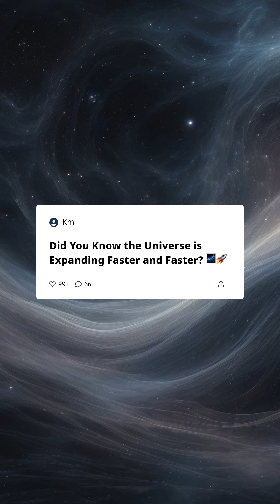The Universe is expanding faster 🌌🪐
a journey into the universe ✨️